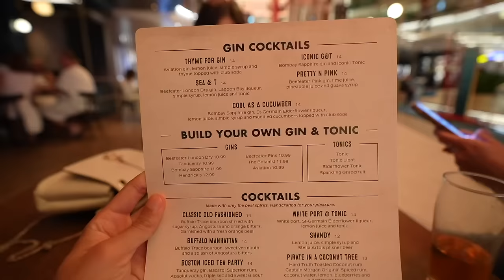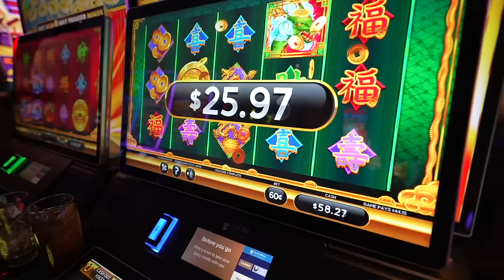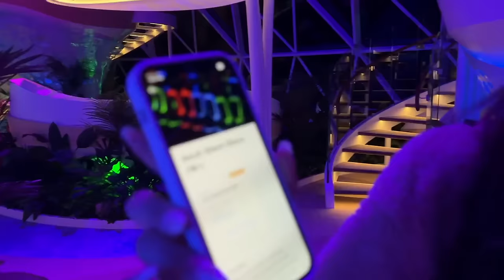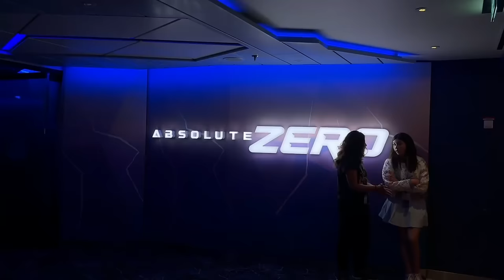I Got A Little Crazy On The World’s Largest Cruise Ship | Royal Caribbean Has A Small Flaw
It's night 5 on Royal Caribbean's Icon Of The Seas, the largest cruise ship  in the world! Tonight we are attending Crazy Quest an adult only game event! It's legit so much fun and very popular amongst sailors, which I believe is causing a new issue.